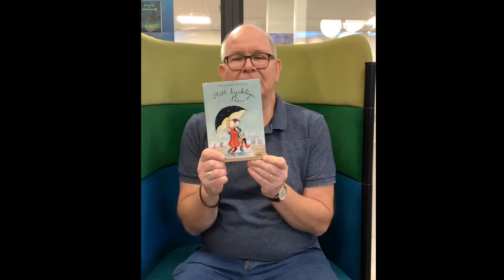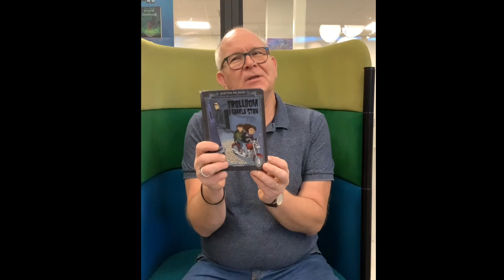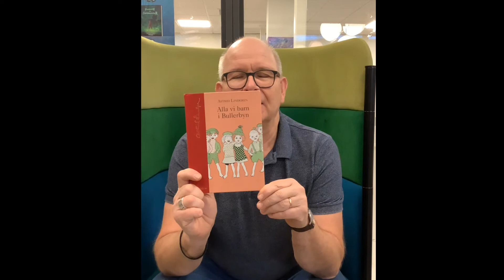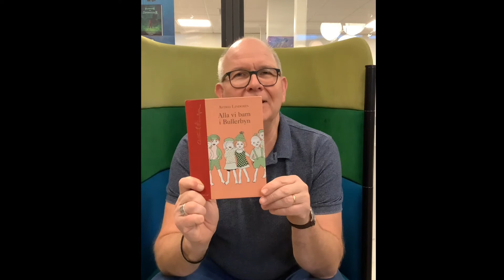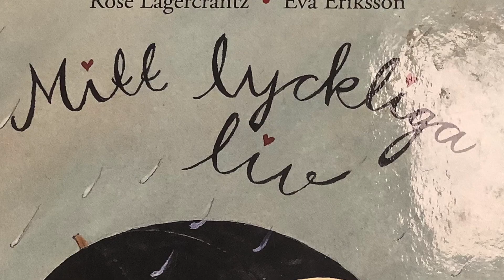Litteraturpris 2021 Bollebygdskolan f3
Vår skolbibliotekarie Olle berättar för eleverna om sina topp 3 favoritböcker genom tiderna. Böcker som han verkligen har tyckt om att läsa för eleverna.

Tack Olle för allt!